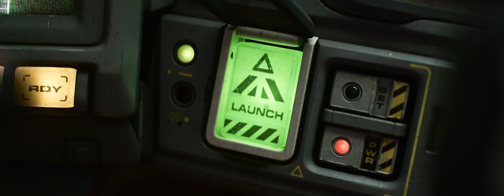Lightyear 2022 Disney Pixar Animation Trailer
The origin story of action figure Buzz Lightyear and his adventures to infinity and beyond.